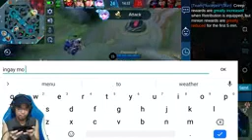Badman: Mobile Legends (episode 6)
Video Credits to Dota Circle.. Please support him by clicking this link and follow his fb page account..